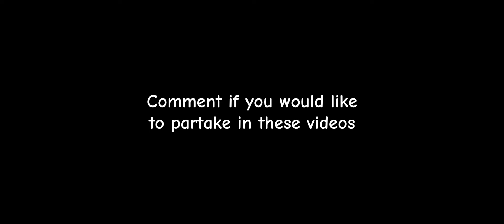GOJO VS SUKUNA FULL FIGHT AMV 4K | LADY GAGA - JUDAS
Gojo satoru vs Ryomen sukuna animated in minecraft animation, this was a lot of fun to make i hope you enjoy watching it,
special thanks to affan_zzz for making this possible
(i dont own the mod neither the city map)

song: lady gaga - judas